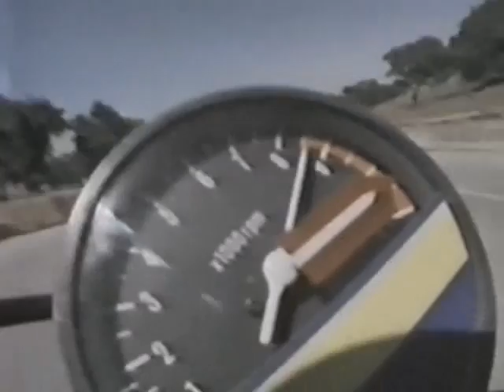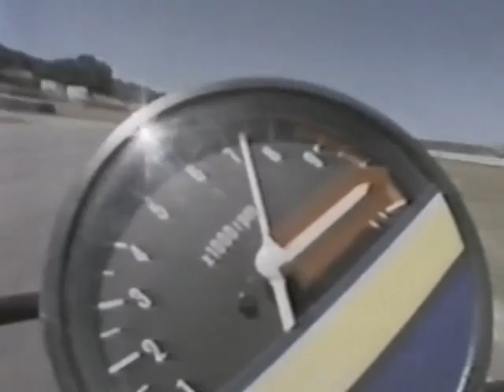Ama Superbike 1979 Laguna Seca.webm.Youtube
Gara del campionato statunitense anno 1979 con Freddie Spencer, Wes Cooley e tanti altri talenti Usa. Gli albori della superbike